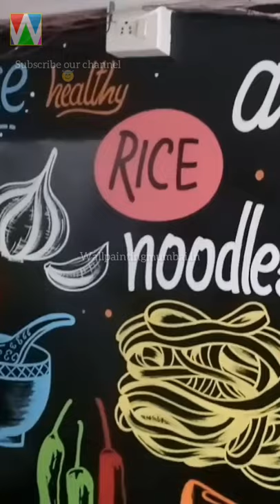Illustration Wall Art in The Fast Food Shop by @wallpaintingmumbai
This Illustration wall artwork has been done in the Fast food shop in Grant Raod Mumbai.